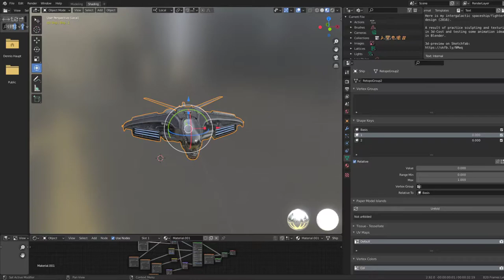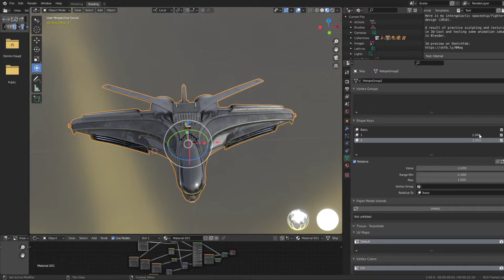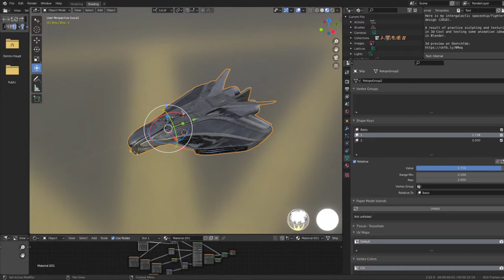Intergalactic Spaceship Editor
Intergalactic spaceship shapekeys based editor.

- Name - Intergalactic_Spaceships_Version_2
- Dimensions - 5.978m x 3.098m x 8.497m
- Vertices = 13760
- Edges = 41340
-  Polygons = 27560

Here is a test of my intergalactic spaceship design in Blender 2.8 Eevee.

A result of practice sculpting and texturing in 3d-Cost and testing some animation ideas in Blender (2016).